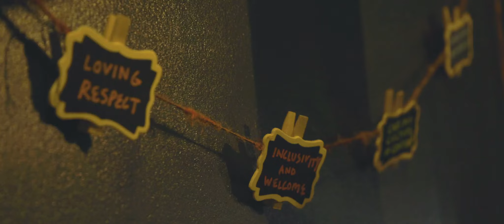EPICURE CAFE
This wonderful music and culinary spot brings together the creative community in Northern Virginia.